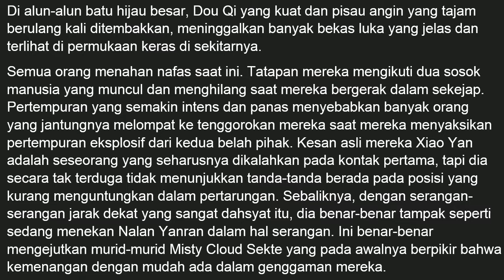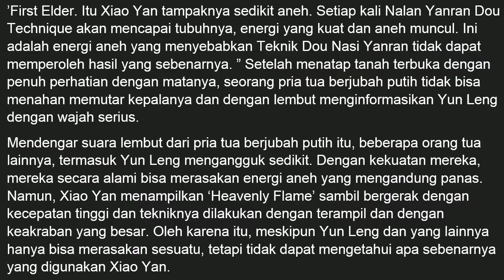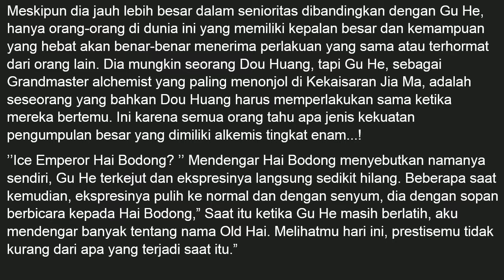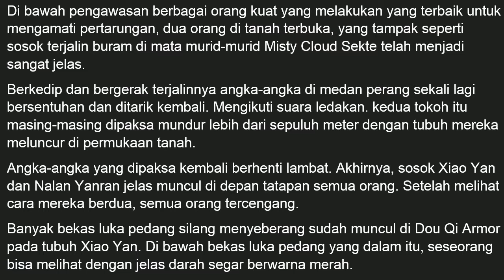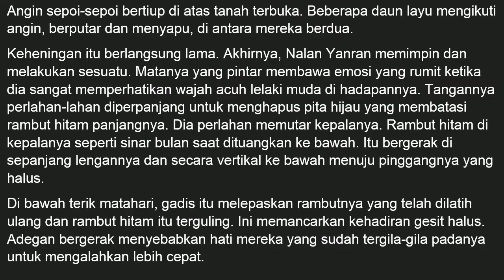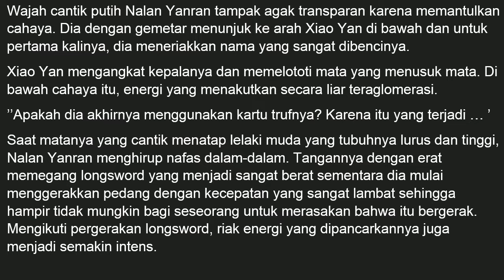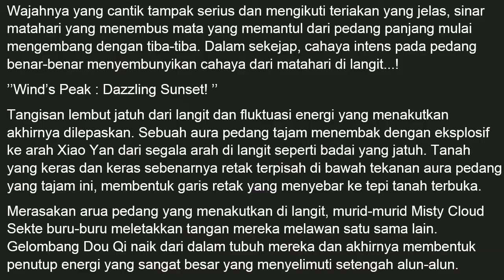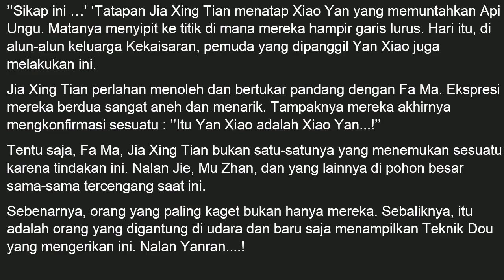Battle Through The Heaven Season 5 Episode 5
Battle Through The Heaven
Season 5 Episode 5
"Wind's Peak : Dazzling Sunset "